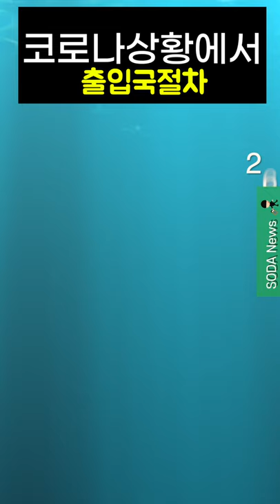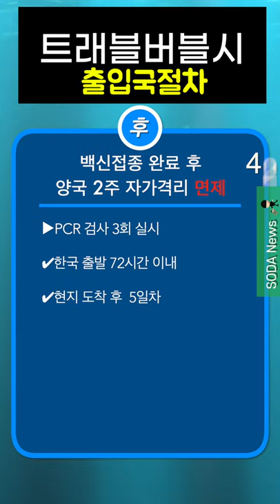트래블버블 매뉴얼? | 수박 프로젝트를 아세요? | 진짜 우주관광?[NV024]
NV024

솥뚜껑 더위라는 말이 딱 맞네요.
2021년 7월 16일 금요일
24번째 소다뉴스 입니다.

00:06  오프닝
00:21 트래블버블 내용을 아십니까?(feat.사이판 출입국)
01:23 SUmmer VACation 수박프로젝트와 여름방학 계획 어떠세요?
02:25 블루오리진,뉴셰퍼드호-카르만 라인은 내가 먼저

💡기획: 다니엘
💻편집: 다니엘